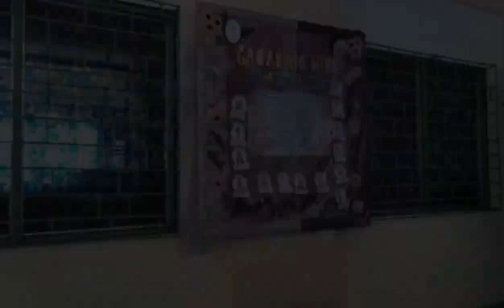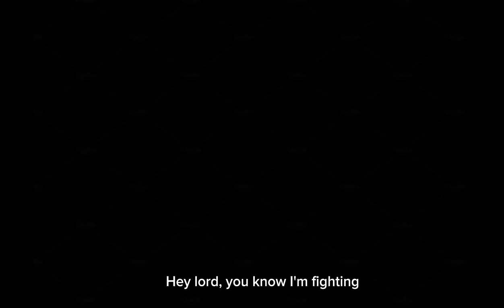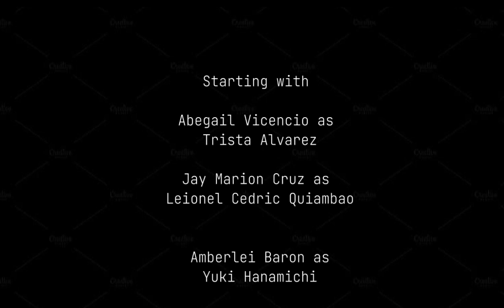The Anguish (Presented By Grade 11 ABM SHS in Dr. Juan G. Nolasco)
Everything has a plan, then go for it.